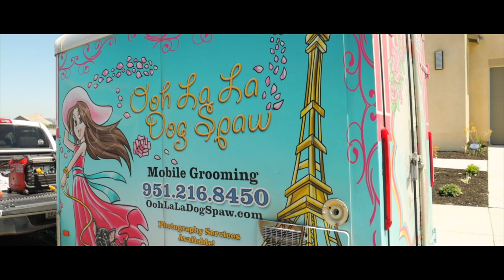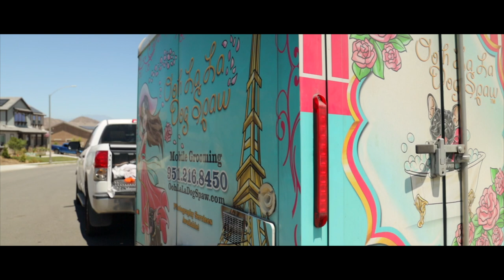Mobile Dog Groomer's Promo Video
or